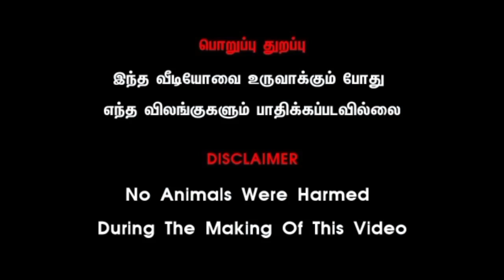பழையகோட்டை மாட்டுத்தாவணி நாட்டு மாட்டு சந்தை